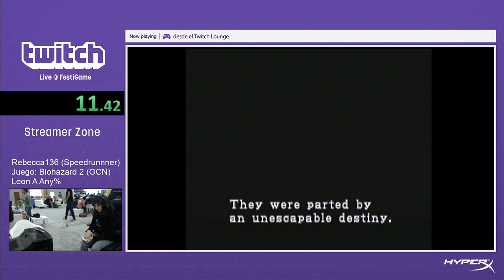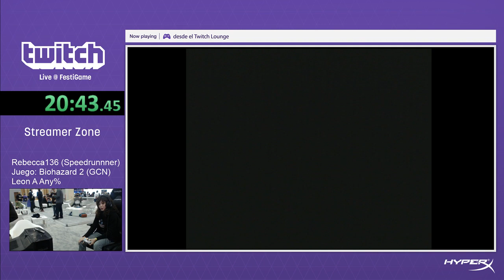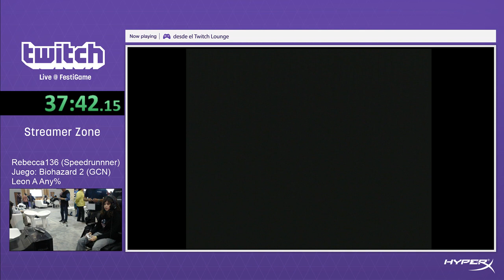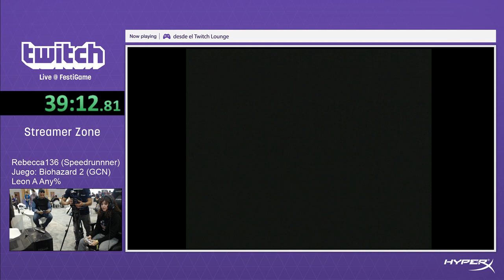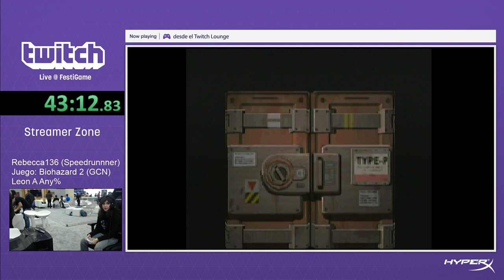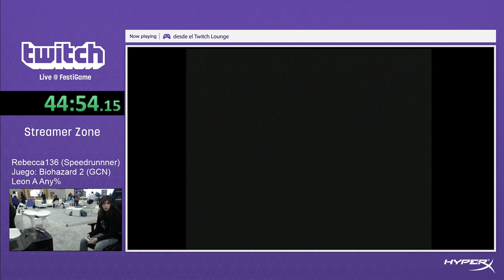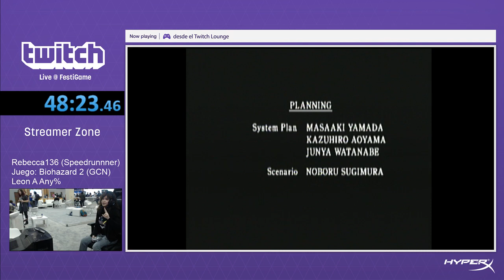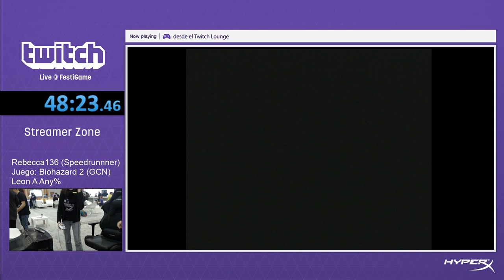Resident Evil 2 Leon A Any% Speedrun desde Festigame 2017! (1:03:29)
Lamento los problemas de audio porque estabamos cerca del escenario principal, pero salio bonito todo!